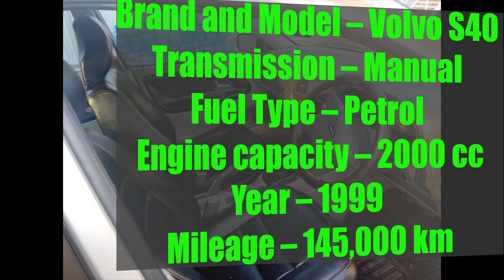ikman lk wahana | vehicle for sale in sri lanka | Vahana sale srilanka